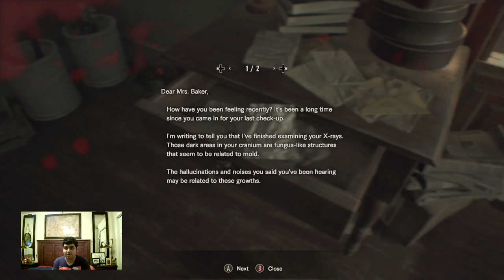Let’s Play Resident Evil 7: Biohazard Part 2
After heading back to the dissection room, I opened the blue gate, found a scorpion key to find the broken shotgun and found a real shotgun and then I placed the broken shotgun on the statue of a military man’s arm. In the dissection room, I got the red dog head but Jack tried to kill me with his chainsaw shears, so now I got the chainsaw to fight him head on. When Jack is defeated, he will blow himself up, and then I have to break the lock bar off of the chainsaw and the blade broke too. I placed all dog heads to the door, and I found the broken gun and the repair kit so I could make a new handgun weapon. Went to Zoe’s RV and gathered Magnum Gun after putting nine antique coins in the cage. Zoe called again and said that I need to deal with Marguerite in the old house by fighting annoying insects. Found Mia in a secret passage, but Lucas took Mia hostage! When I tried to open any door, Marguerite scared me and blocked the door with spiders. I made a flamethrower so I could kill swarm of insects, hives, and spiders blocking the door. There was a Spider Wooden Projector to open a passage, so I found the crane to bring the bridge up and I found a crow key. Once I found the crow key, I went back to the Baker Mansion and find a Grenade Launcher. After finding the grenade launcher, we go back to the old house, but don’t pet Marguerite catch you or she will call out her bugs to kill you. When I am about to reach the Crow Door, Marguerite ambushed me and destroyed the floor and tried to kill me with her bugs. Once she’s defeated, she will fall in the hole and turn into liquid. I just found an ingredient for the vaccine, and I got a call from Zoe and I told her I dealt with her mom and her bugs. Marguerite just transformed and headed in the greenhouse. Once I enter upstairs, she tried to attack me. This battle is so annoying because she will hide all the time and attack me! She will use her hive to send an army of bugs to attack you, so destroy the hives! The only way to kill her is by shooting her weakness. Once she is dead, she will leave a lantern behind.